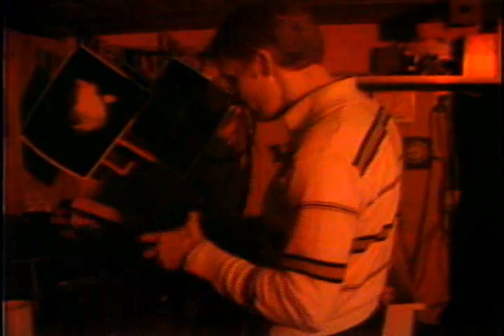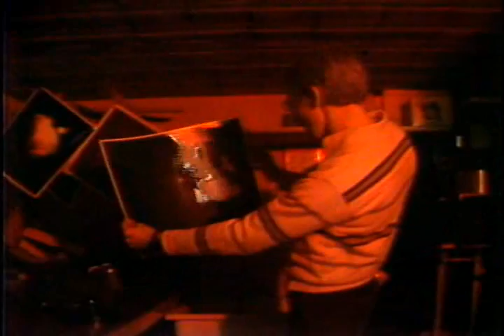AstroPhotographer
David Burns reports, Thomas Day takes beautiful photos from his backyard telescope